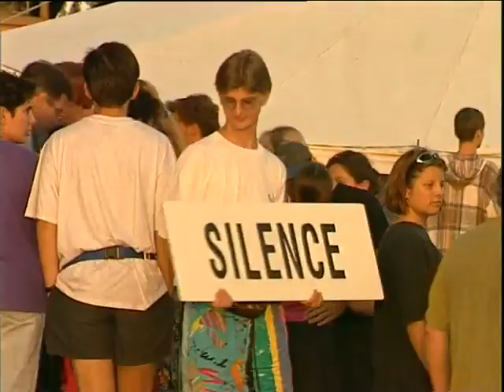UNA SETMANA A TAIZÉ (documental)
El present documental ens mostra com és una setmana de pregària en el santuari de la comunitat de Taizé (França) per on cada any passen milers de joves de tot el món.